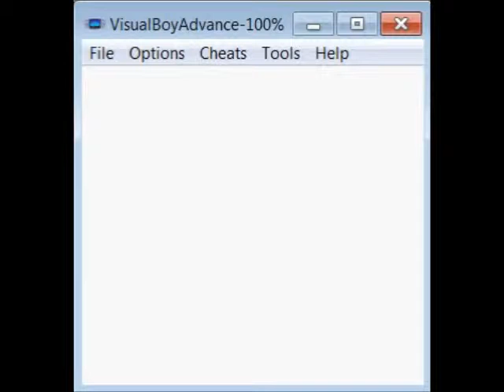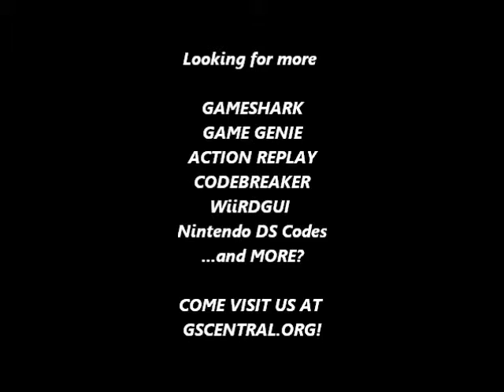GSCentral.org - Hudson Hawk (GB) - Infinite Health, Start With 9 Lives (GG)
Infinite Health
001-53C-19E
By Mezmorize.

Start With 9 Lives
09E-67D-F7E
By Mezmorize.